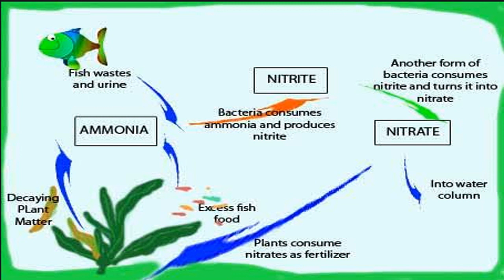Remove brown algae naturally (Hindi) | Avreus Aquatics | Part 3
Hey guys,

In this video I have discussed about how to control brown algae
in hindi. There are few questions you will surely have come

across. Like what are the best brown algae eaters, brown algae

on driftwood, brown algae hydrogen peroxide, brown algae

flourish excel, brown algae on rocks, will snails eat brown

algae in aquarium and how to get rid of brown algae in planted

tank.

There are few main reasons you get this algae
1. Newly setup tank not yet cycled
2. Silicate in your water
3. Unadequate water changes.
4. Excess food in your tank.

To control you can check on all this above mentioned things.

Regards,
Happy fins and nature

Aquarium Beneficial Bacteria: